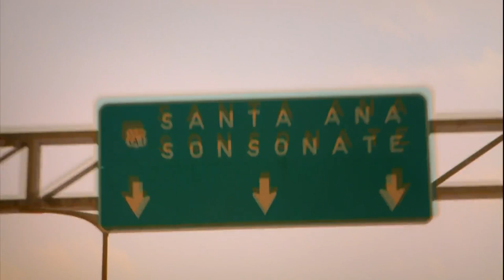Interviewing El Salvador's Ex-Gang Member | Inside The Gangsters' Code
In 2013, El Salvador had the 2nd highest homicide rate in the world and Lou Ferrante is here to learn how devasting the 18th Street rivalry with MS-13 truly is by joining an anti-gang unit on a raid.